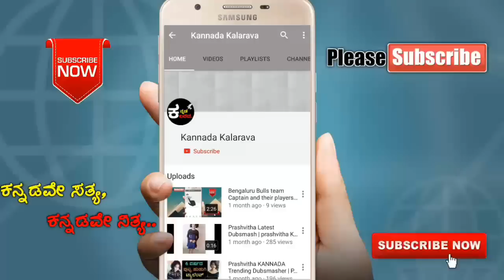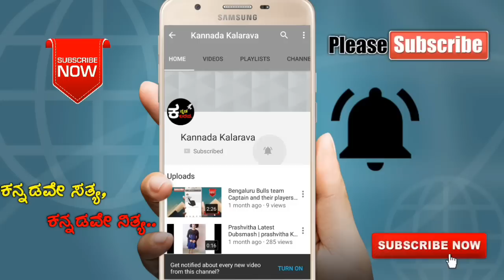ಕಪಿಲ್ ಶರ್ಮ ಶೋ ಗೆ ಸುದೀಪ್ ಹೋಗಿದ್ದೇಕೆ ಗೊತ್ತಾ ?.. | Sudeep in Kapil Sharma Show | Kannada kalarava